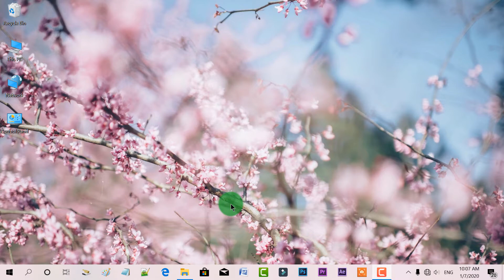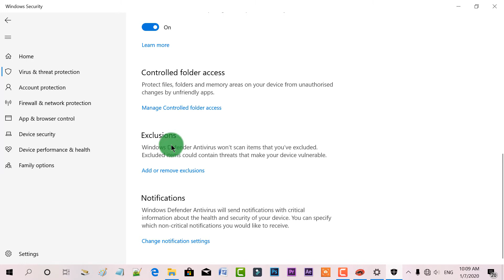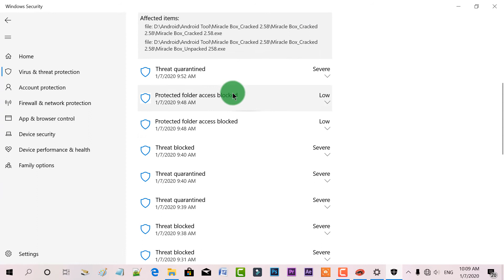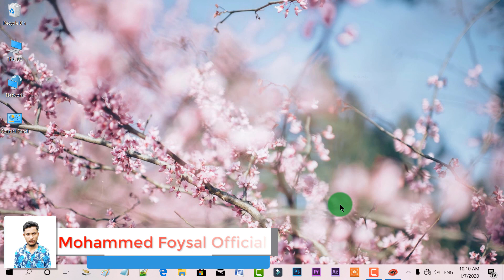Operation did not complete successfully, because the file contains a virus or potentially unwanted.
Operation did not complete successfully. because the file contains a virus or potentially unwanted software, in bangla.

Miracle Box Cracked 2.58,
Operation did not complete successfully because the file contains a virus or potentially unwanted software.

Miracle Box Cracked 2.58 Operation did not complete successfully, because the file contains a virus or potentially unwanted software.